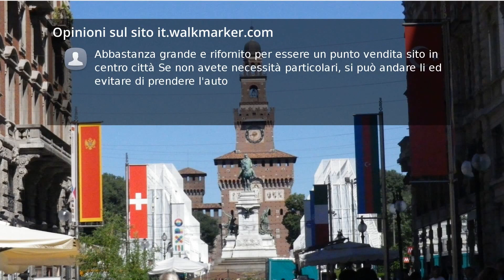Recensioni Decathlon Milano Cairoli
Trovi tutto quello che ne ai bisogno per lo sport, e non solo. Prezzi e qualità ottimi. Impiegati rapidi, preparati, gentili

Abbastanza grande e rifornito per essere un punto vendita sito in centro città
Se non avete necessità particolari, si può andare li ed evitare di prendere l'auto

Nella catena Decathlon c'è un ottima proporzione tra qualità competenza ed assortimento; dando la possibilità al cliente di scegliere il prodotto adepto al suo livello sportivo ed al suo tetto di spesa...